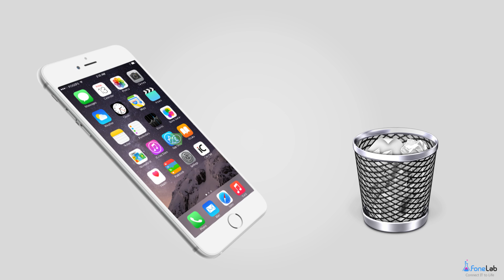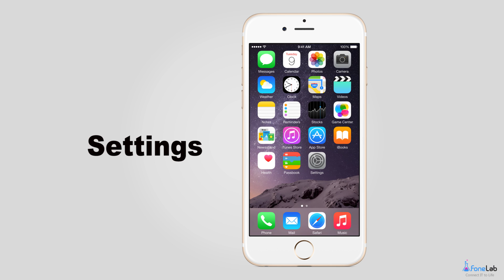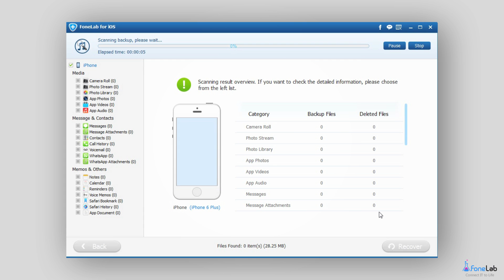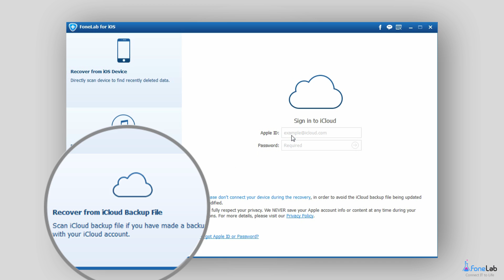How to Recover WhatsApp Chat History from iPhone Backup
Here, we will share simple way to backup chat WhatsApp with iTunes and iCloud and recover WhatsApp with iPhone Backup Files. It enables you to recover various of data selectly and quickly. or detailed tutorial for more information.